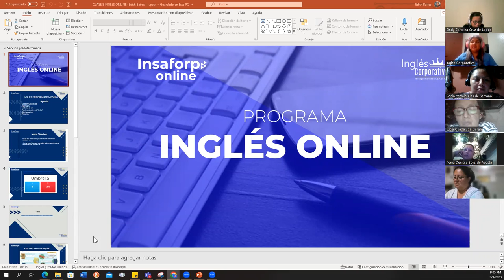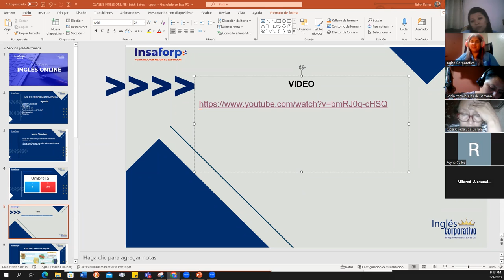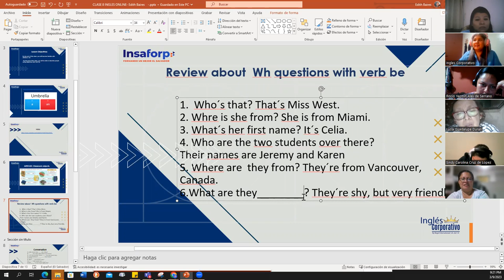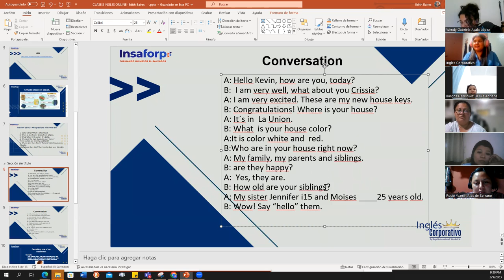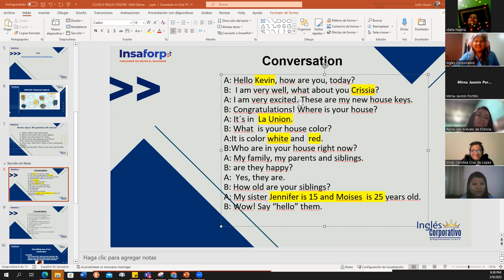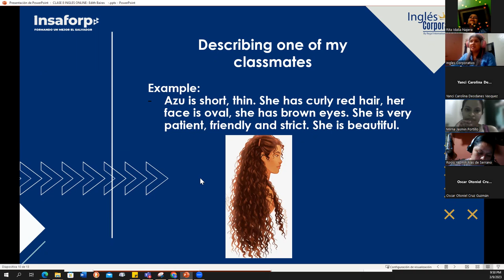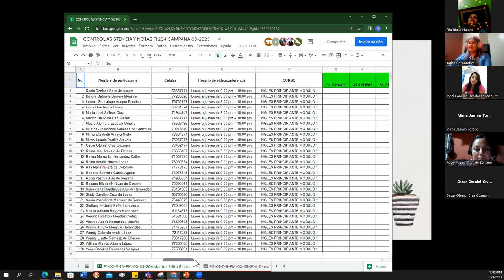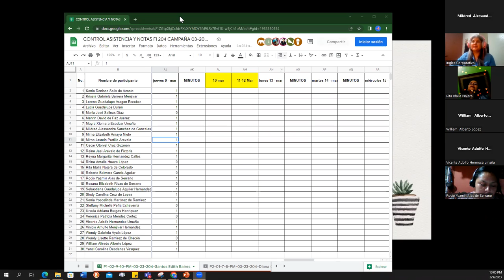8- 03-09-2023-FI-REGA .121-Baires- Unit 2 review